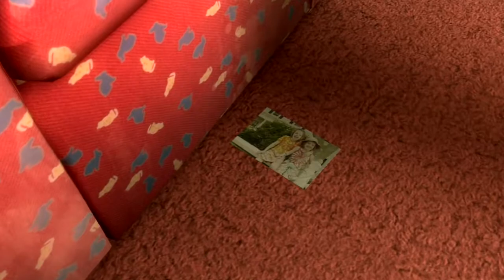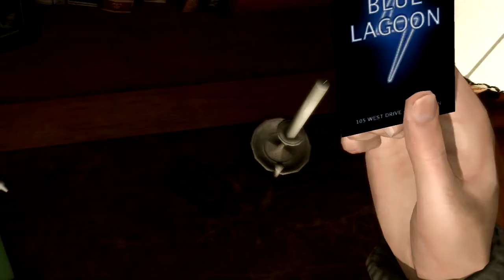Heavy Rain Walkthrough - Part 10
Starting the video off by controlling Ethan, who wishes Madison would leave him be. Back to controlling Scott, who visits an old friend. Then it's back to Ethan, who must complete the shark trial. Finally, back to Madison, who follow up on a lead.